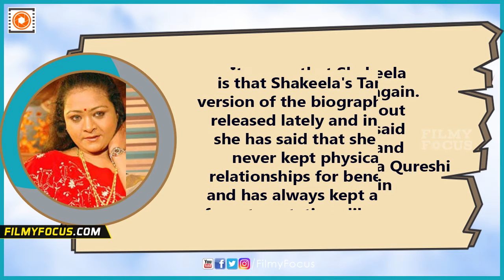Shakeela Says, I have Never Slept with Anyone For Roles - Filmyfocus.com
It seems that Shakeela is allover the news again. Lately news came out that Shakeela has said yes for her biopic and Bollywood actress Huma Qureshi will do her role in the movie. However the latest news is that Shakeela's Tamil version of the biography got released lately and in that she has said that she has never kept physical relationships for benefits and has always kept away from temptations like that.